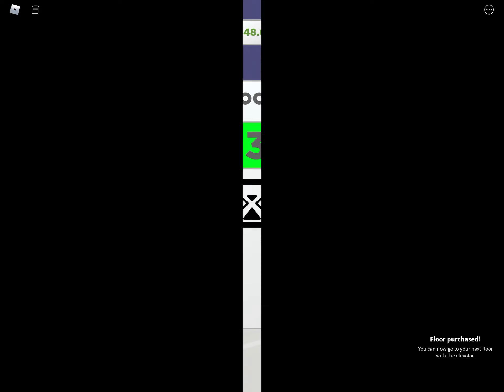Playing apartment tycoon update 2! Getting floors 3-5 (ROBLOX)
Thanks!